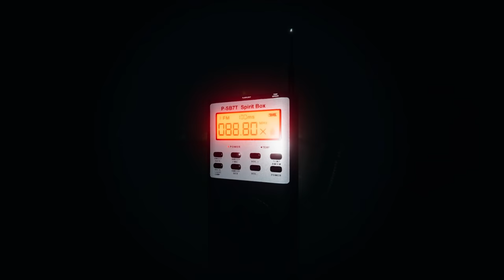1 HOUR GHOST HUNTING SPECIAL...VOL 5 (Phasmophobia Co op Gameplay)